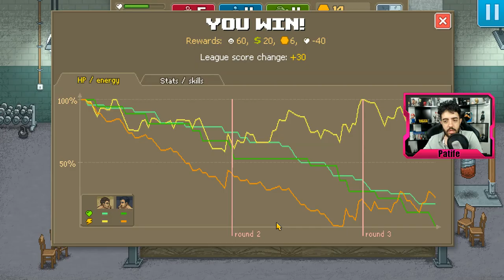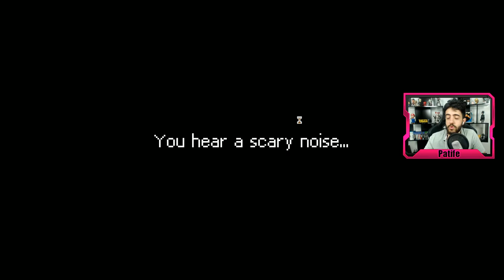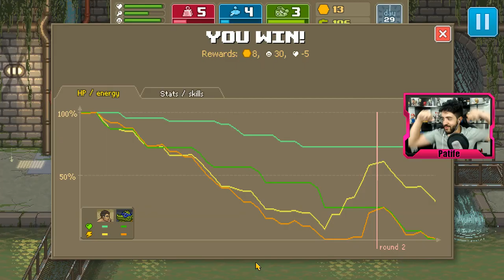PUNCH CLUB - A ENTREGA DE PIZZA ESPECIAL! LUTANDO COM UMA TARTARUGA NINJA?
COMPRE SEUS JOGOS DE PC PELO MELHOR PREÇO:
Nesse vídeo de PUNCH CLUB vai rolar uma ENTREGA DE PIZZA MUITO ESPECIAL!

Curta a melhor página do FACE de GTA V:
Valeeu!